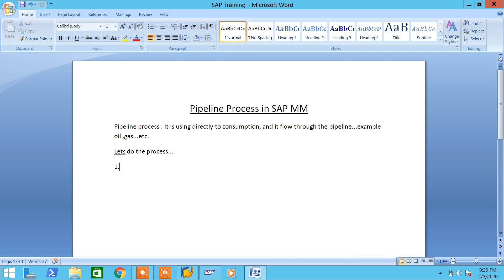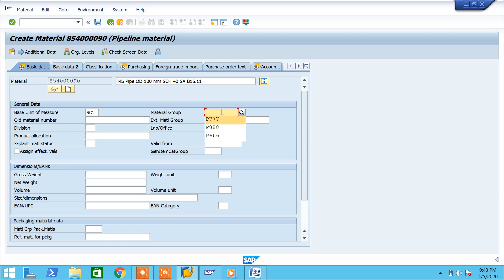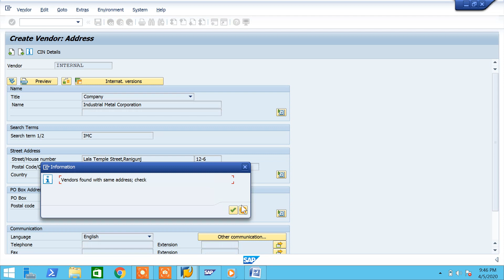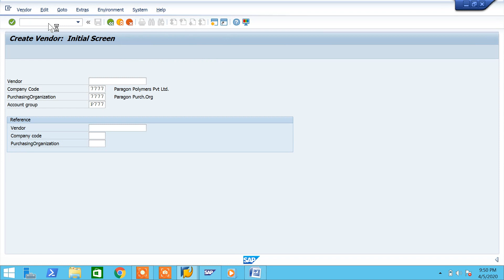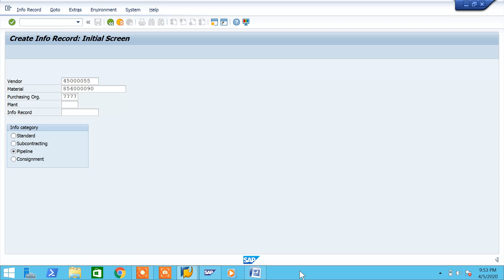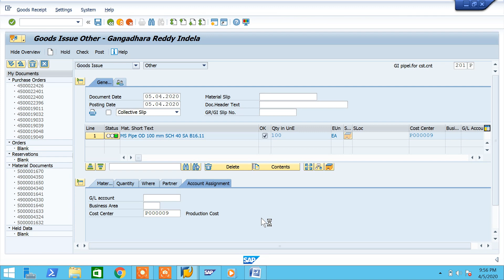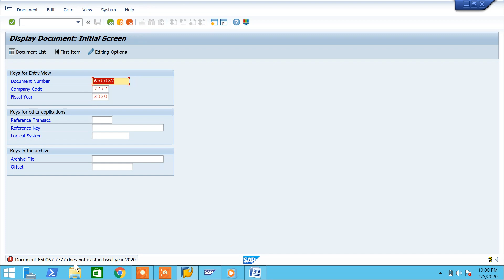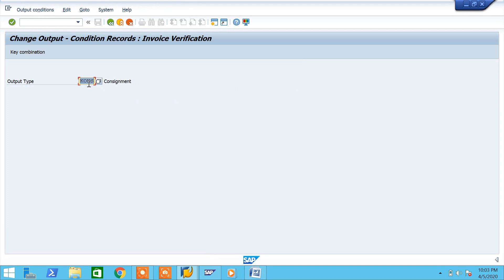Pipeline procurement process in sap mm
Pipeline process in sap mm